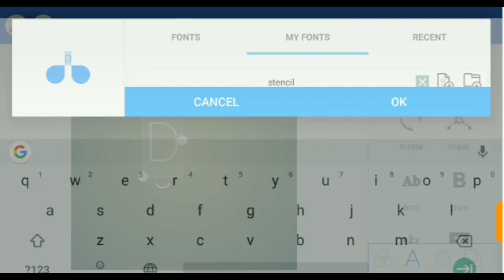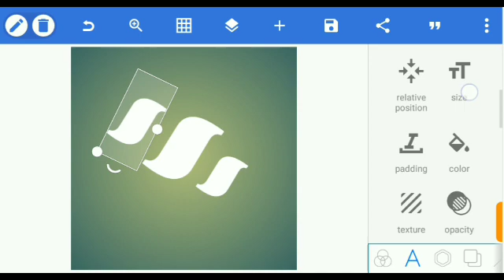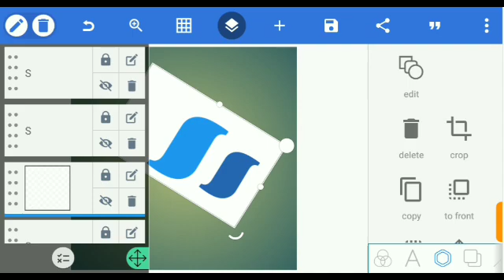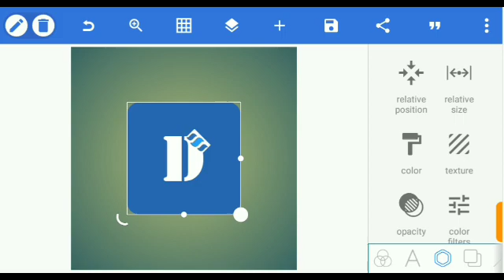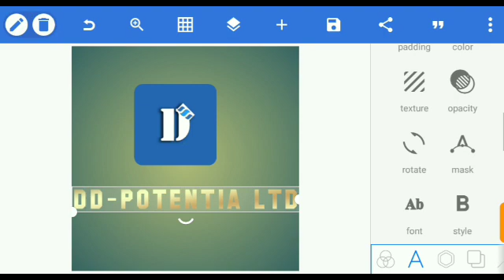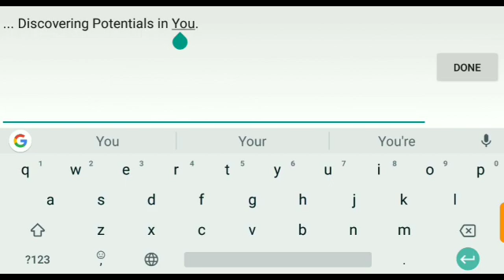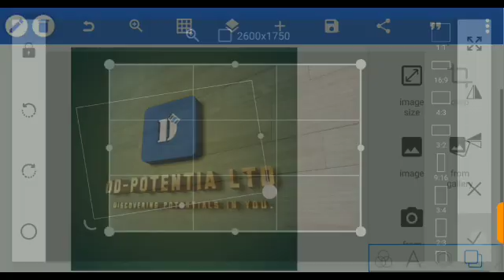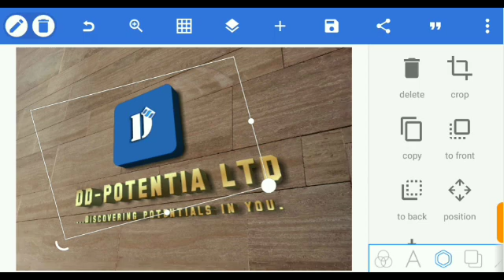DD Potential 3d Logo Design Pixellab ~ Pixellab Editing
How to design Logo PicsArt
PicsArt Editing
Pixellab Editing